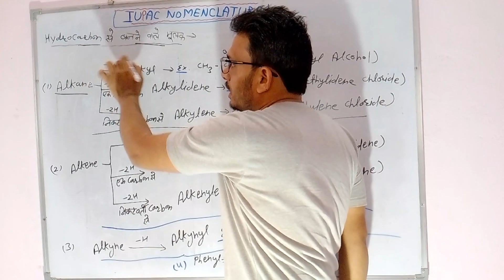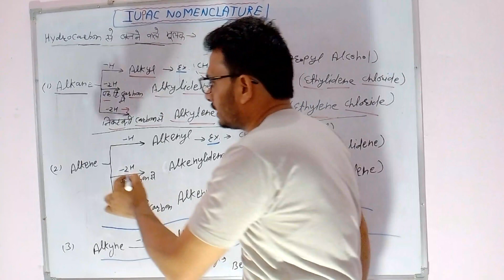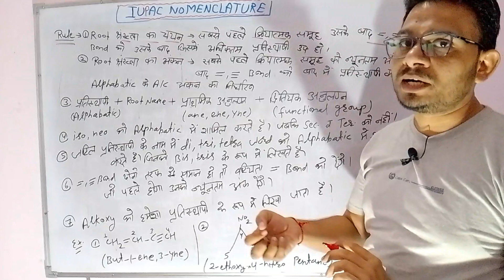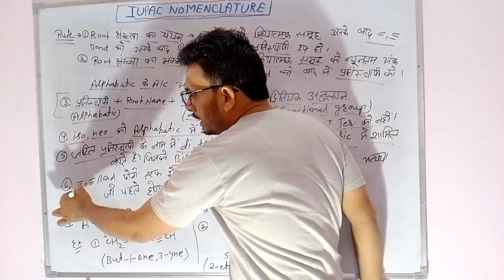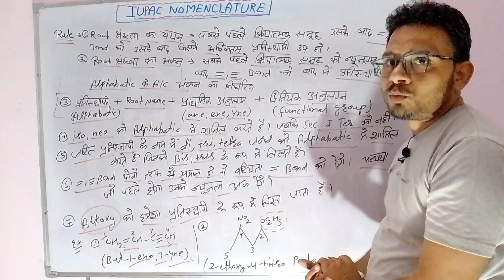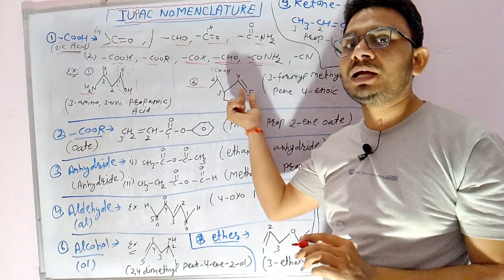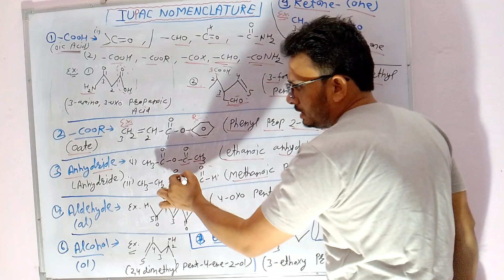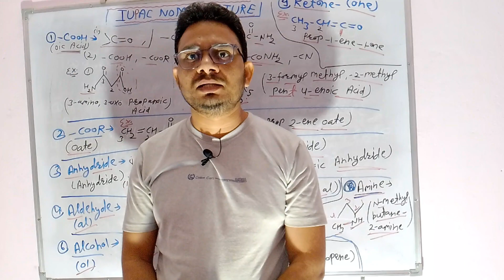IUPAC Nomenclature in one shot// Organic chemistry//IUPAC naming//class,10,11, 12 chemistry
IUPAC Nomenclature in one shot// Organic chemistry//IUPAC naming//class 12 chemistry
, Neet IIT -jee class 11 chemistry